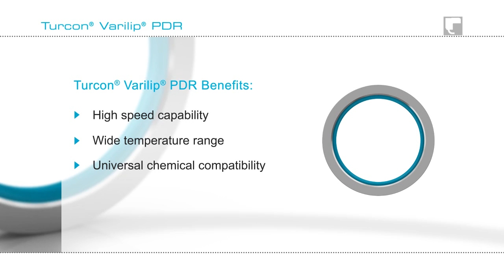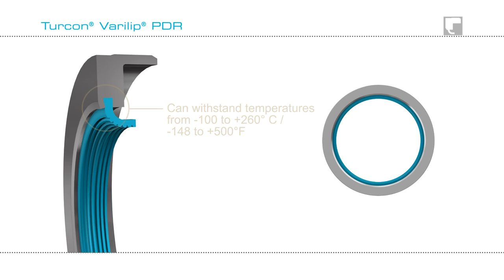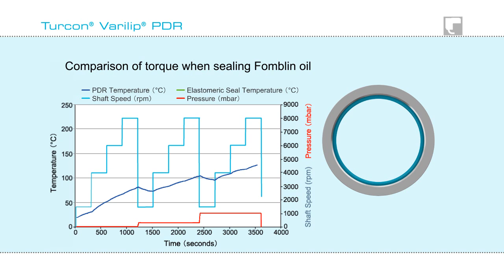Rotary Shaft Seals: Turcon® Varilip® PDR — Trelleborg Sealing Solutions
Turcon® Varilip® PDR seals – PTFE rotary shaft lip seals suitable for high speed and low pressure environments.

Turcon® Varilip® PDR is the optimum solution for high-speed rotating applications. The rotary shaft seals are constructed from one or multiple Turcon® PTFE based sealing elements which are mechanically retained in a precision machined metal body. The metal body acts as a robust static seal against the housing, preventing thermal cycling, while the Turcon® sealing element offers effective sealing performance on the shaft, even at high rotational speeds. Its low friction characteristics enable stick-slip-free running, which reduces temperature generation, permits higher peripheral speeds and lowers power consumption. This results in enhanced productivity and a long service life, while maximizing the time between planned maintenance cycles.

Chapters:
00:00 Introduction
00:07 Turcon® Varilip® PDR
00:20 Benefits of Rotary Shaft Seal
01:00 Characteristics of Turcon® Varilip® PDR seals
01:47 Temperature range of Turcon® materials
02:29 Trelleborg Turcon® Varilip® PDR Rotary Shaft Seals

Do you want to have a closer look at Rotary Shaft Seals for high-speed applications from Trelleborg Sealing Solutions?